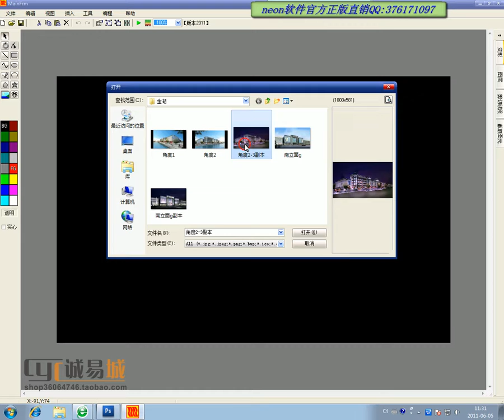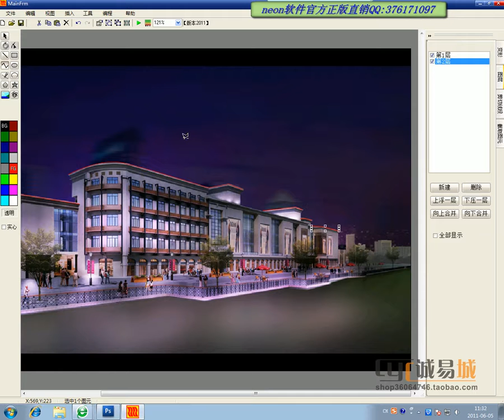1 10 七彩渐变